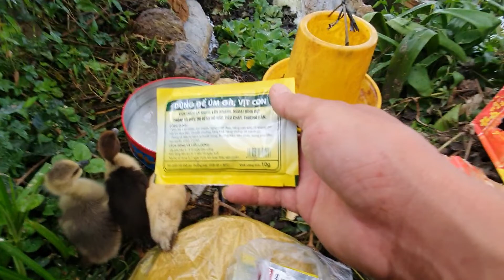Làm " nhà trắng" cho con ngỗng con và ngan con.